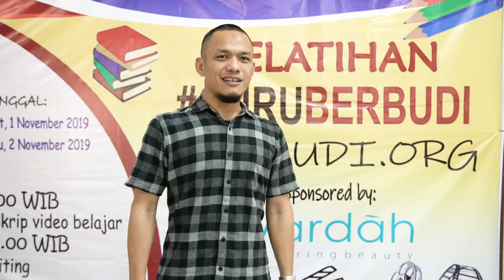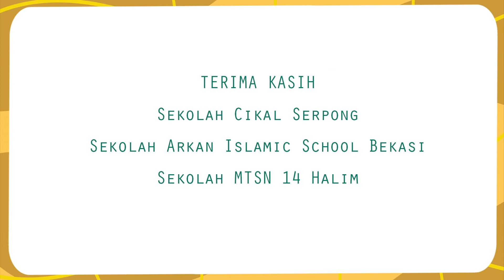Highlight Pelatihan Guru Berbudi: Inibudi & Wardah 2019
Video terkait:
GURU BERBUDI: Bahasa Indonesia SMA - Cara Menyusun Biodata

Salam,